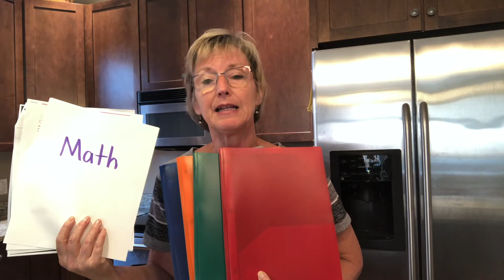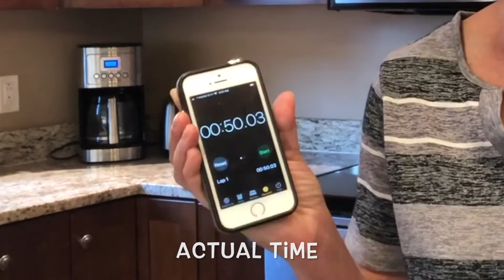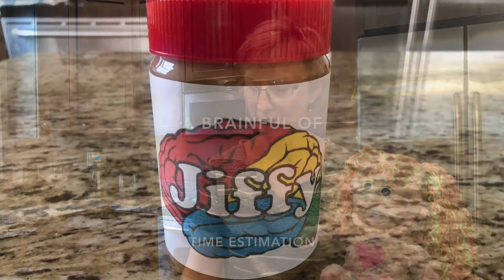Getting Motivated and Getting Started: A Lesson on Time Estimation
Does your brain ever trick you in to believing a task will take forever to complete, while it can actually be finished in a jiffy? Mrs. Weller introduces a Guess & Check activity that will help your brain learn to estimate time, so that you can be more productive and less overwhelmed.